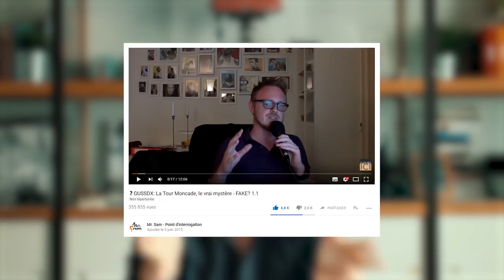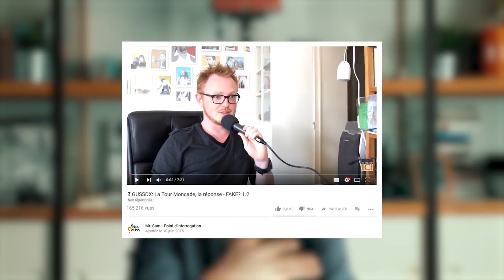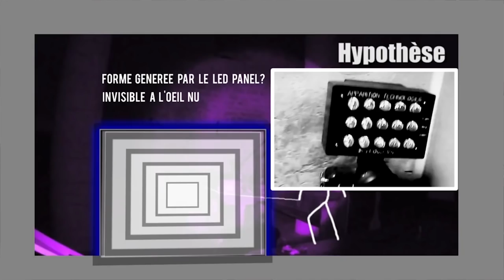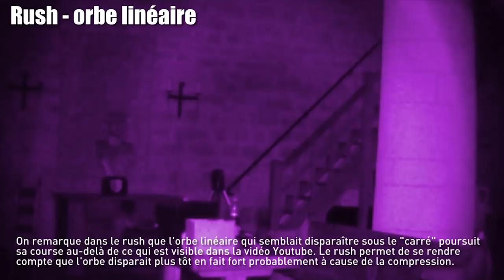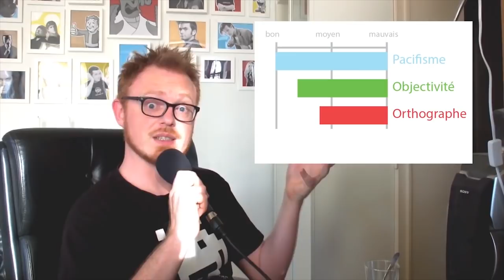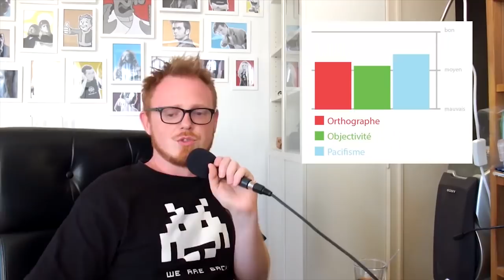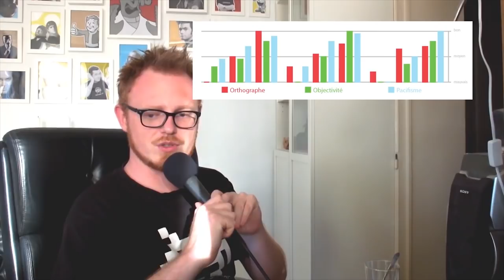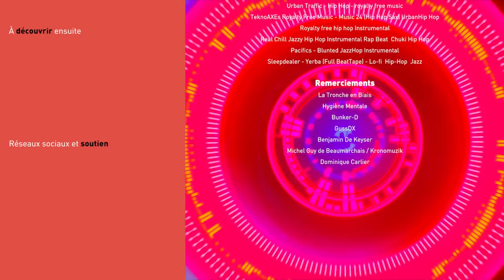❓ L'EXPLICATION QUI DÉFIE L’IMAGINATION • Fake? #1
GussDX, célèbre chasseur de fantôme, a-t-il truqué son épisode dans la Tour Moncade ? Revivez l'affaire qui a fait naître la chaîne avec ce réupload commenté. Le complice insoupçonné n'est pas celui que vous imaginez.

LA VIE APRÈS LA MORT ? UNE APPROCHE RATIONNELLE